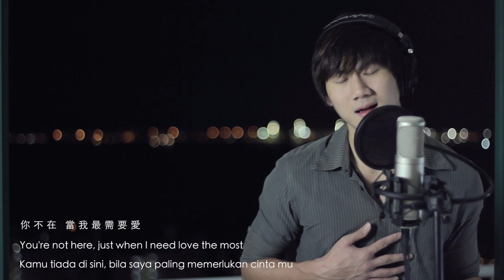Wang Lee Hom (王力宏) - 你不在 [Ni Bu Zai] (4JC Brothers Solo Cover) Malaysia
Hey guys, Josiah here (:

Here's another simple solo video before the next 4 brothers video is out. Took a day to memorize and learn the meaning of the lyrics and decided to shoot the video the very next day. Sorry for all the mistakes and funny pronunciation xP

MORE of 4JC Brothers!:

About us:

Hey guys, we are 4 blood brothers from Penang, Malaysia. We've grown up playing music together and decided to start sharing our music on Youtube. We hope you enjoy our mashup covers.

Credits to tammiest@AsianFanatics, Louise Chuah and Jonathan for the English translation.

Special thanks to Chain Boon Howe for assisting with the Malay translation.